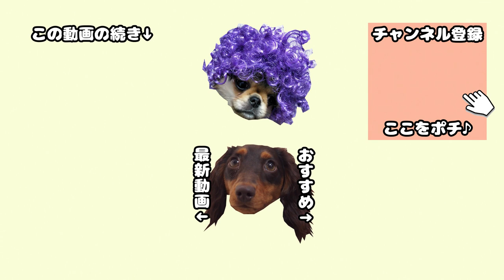【犬の幼稚園】臆病犬が人生初お尻クンクンできたよ! A shy dog greeting to other dog for the first time in life.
はんぞう(ミニチュアダックスフンド♀1歳)
うたまる(ペキチワ♀5か月)

2匹は社交性を身につけるために犬の幼稚園に通っています。今回は3回目の登園となりましたが、うたまる師匠はすっかり慣れてきたようで楽しそうです。

臆病な先住犬はんぞうも、他のわんちゃんがいる空間では最初はガチガチに固まって動けなくなっていましたが、ここのところは少しずつ動けるようになってきました☆

今回の動画では、はんちゃんが人生初となる「お尻クンクン」ができました！！今まで他のわんちゃんに出会っても、お尻をクンクンすることなんてなくて、怖くて逃げるか吠えるかだったのに、、、少しずつ成長していることを思うと、ママパパ感涙です。。。

とはいえ、まだ散歩中に他のわんちゃんに吠えてしまうことも多く、ドッグランでもやはり固まってしまいます。今後も幼稚園に通わせてみて、変化・成長の過程をアップしていきますので、チャンネル登録をして2匹の今後を見守っていただけるとうれしいです♪